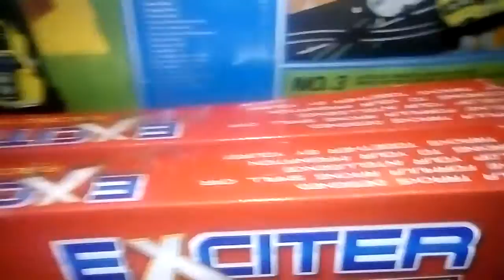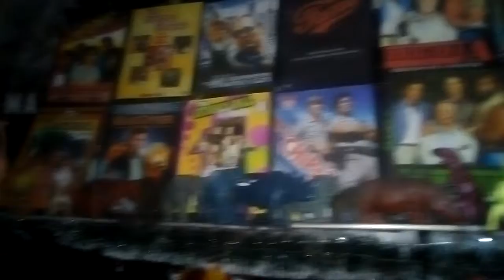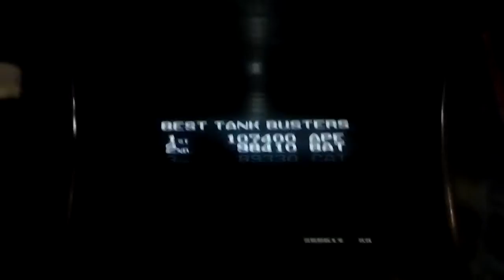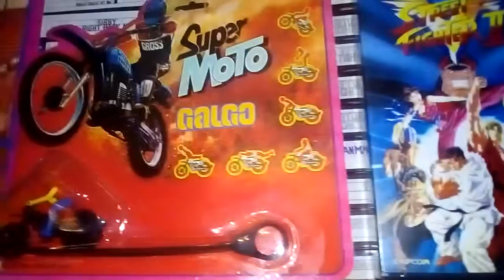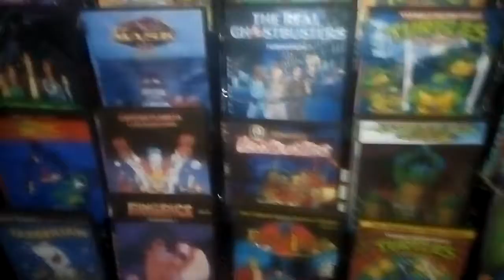OTRA NUEVA MUESTRITA DE MIS COLECCIONES!!!